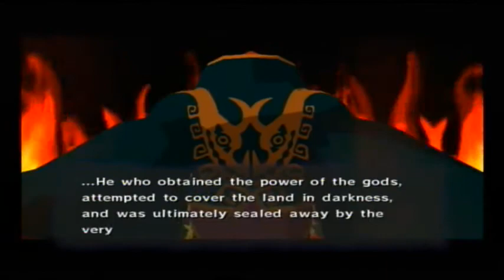Legend Of Zelda: Wind Waker - Part 5 - Forsaken Fortress w/ Dani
Special guest doesnt have a Youtube ok. XD
Well forsaken fortress DONE :D